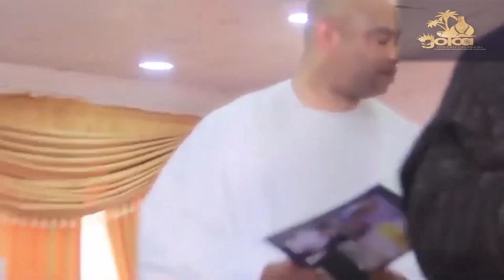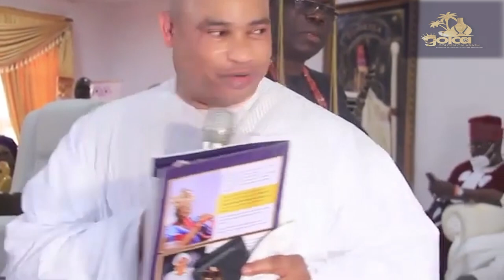OONI OF IFE GETS BRAND NEW BENTLEY AS CORONATION ANNIVERSARY GIFT FROM PASTOR, PRIVATE JET TO FOLLOW